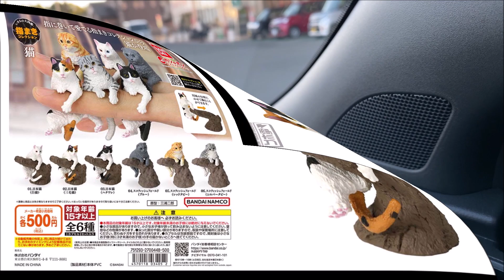５００円ガチャガチャ木登り猫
運良く全て違う種類！あと２回で揃えたいな～！！